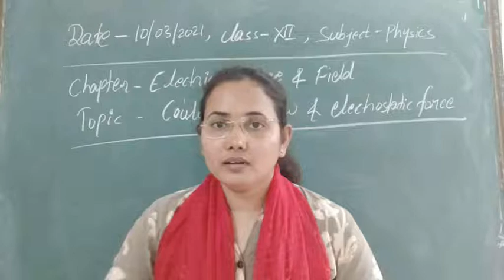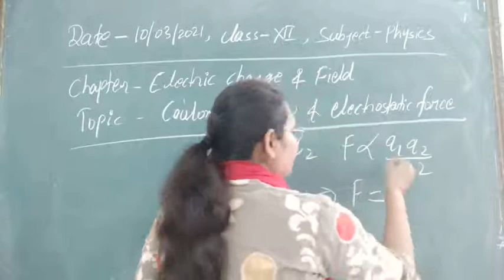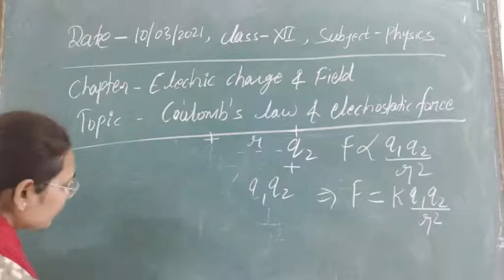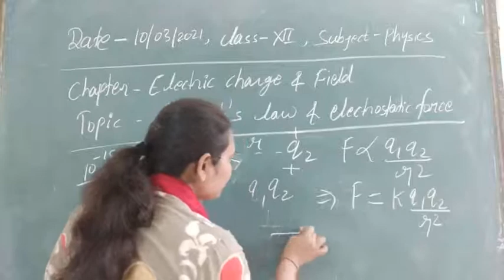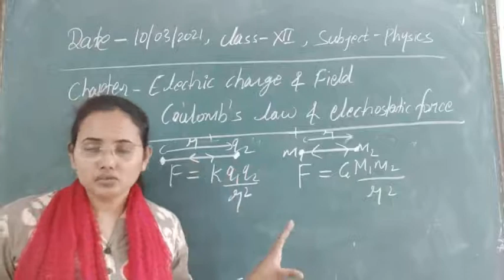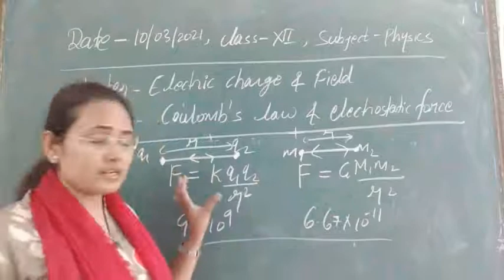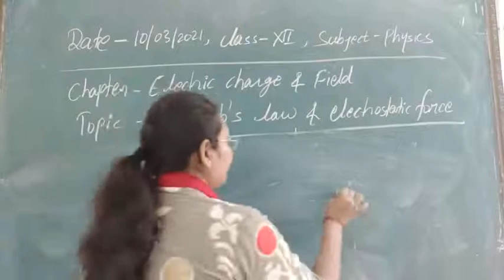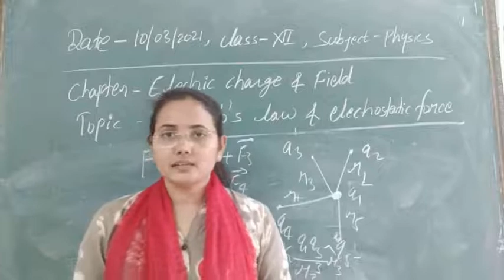Class XII Physics 12-03-2021 by Ankita Verma, Electric charge and field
Class XII Physics 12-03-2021 by Ankita Verma, coulomb's law of electrostatic force